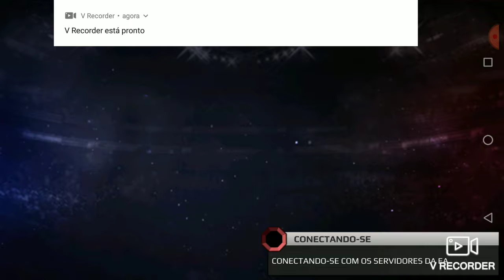UFC MOBILE - PARECIA SER FÁCIL NO COMEÇO , MAS NO FINAL O BICHO PEGOU ! .